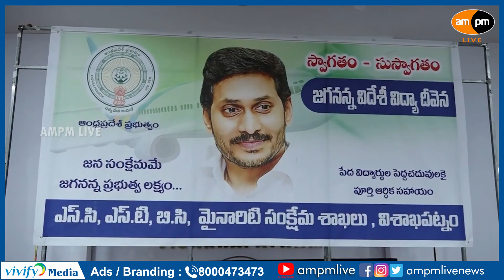Jagananna Videsi Vidya Deevena in Vizag I AMPM Live